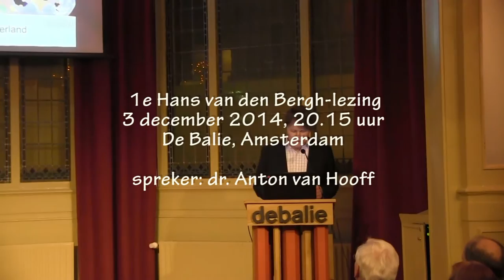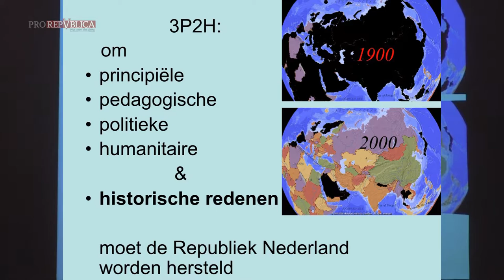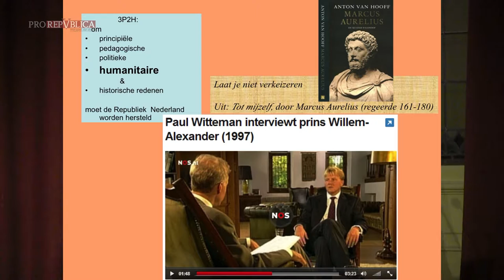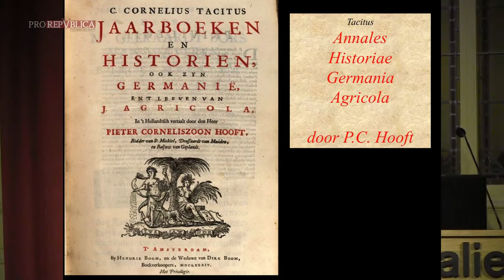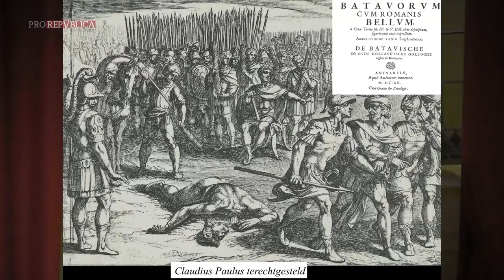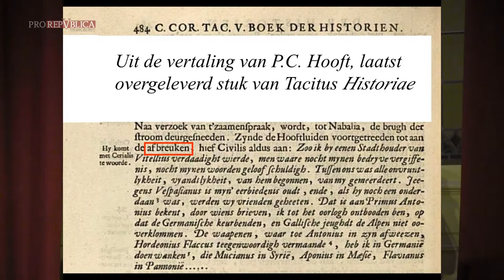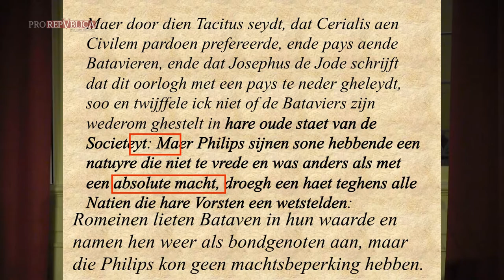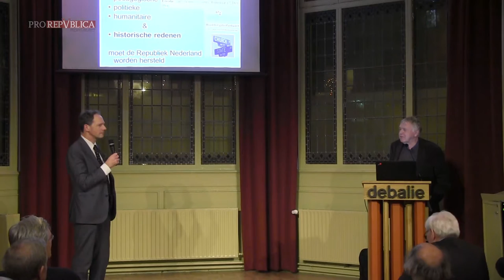1e Hans van den Bergh lezing door classicus Anton van Hooff in de Balie te Amsterdam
Gepubliceerd op 15 dec. 2014

De Bataafse Opstand als legitimatie van de Republiek der Verenigde Nederlanden.

In de eerste Hans van den Bergh-lezing spreekt classicus Anton van Hooff over de Bataafse opstand, en hoe die historische strijd tot op de dag van vandaag doorwerkt in de politieke arena.

In het jaar 70 kwamen de Bataven, onze voorouders, in opstand tegen de Romeinse overheersers. In de eeuwen daarna raakte de geschiedenis van het Romeinse Rijk en ook de Bataafse Opstand totaal uit beeld, tot de ontdekking van Tacitus' Historiae in de zestiende eeuw. Toen de Zeven Provinciën rond 1600 beseften dat ze het zonder landsheer moesten stellen, vond men in de Romeinse Res Publica (ca. 500-50 vC) een bron van inspiratie: zó kon het ook. Bovendien betoogde Hugo de Groot - ter ondersteuning van Van Oldenbarnevelts republicanisme - dat de Nederlanden van oudsher een gemengd staatsbestel hadden gehad en dat de Germaanse legerleiders steeds alleen voor de tijd van oorlog een mandaat kregen. Vorst Maurits van Oranje, die graag permanent als kapitein-generaal een monarchale status wilde krijgen, moest die historisch boodschap maar eens ter harte nemen.

De Bataafse Opstand getuigde van de ingewortelde weerzin tegen knechting. Schilderingen (zoals Rembrandts Samenzwering van Civilis), etsen en gedichten verheerlijkten dat bewijs van vrijheidszin.

In deze voordracht zal de politieke mythologisering worden belicht van de opstand die onze streken voor één keer een plaats in de Romeinse annalen gaf. Natuurlijk komt daarbij de vraag op waarom ons land zijn republikeinse geschiedenis zo heeft verloochend. Is er een nieuwe opstand der Bataven nodig om ons verleden en de democratie recht te doen?

Over de spreker:
Dr. Anton J. L. van Hooff (*1943) was tot 2008 hoofddocent klassieke geschiedenis aan de Universiteit van Nijmegen. In die hoedanigheid publiceerde hij over onder andere Caesar, Polybius, banditisme, Spartacus en zelfdoding. In april 2010 publiceerde uitgeverij Ambo zijn Nero & Seneca, de despoot en de denker. In 2011 verscheen bij dezelfde uitgever Athene. Het leven van de eerste democratie. In 2012 gaf Ambo zijn Marcus Aurelius. De keizer-filosoof uit en in 2013 KLASSIEK. Geschiedenis van de Grieks-Romeinse wereld. Al deze boeken beleefden diverse herdrukken. Onlangs verscheen Keizers van het Colosseum; daarin wordt de Bataafse Opstand behandeld en geplaatst in de geschiedenis van de Flavische keizers Vespasianus, Titus en Domitianus (69-96).

Als gepensioneerde doceert Van Hooff af en toe Grieks en Latijn aan het Stedelijk Gymnasium Nijmegen. In artikelen in kranten (NRC Handelsblad en De Gelderlander) heeft hij al tientallen keren gepleit voor het herstel van de Nederlandse Republiek. Hij is al lang lid van het Republikeins Genootschap en het NRG/Republikeinen.nl. In 2009 werd Van Hooff voorzitter van de Atheïstisch-Humanistische Vereniging De Vrije Gedachte (sinds 1856).

De Hans van den Bergh-lezing is vernoemd naar prof. dr. Hans van den Bergh (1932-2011). Jarenlang liet hij in woord en geschrift zijn republikeinse mening horen. Van zijn hand verschenen diverse boeken waarin hij vele argumenten gaf ter bestrijding van de monarchie: Eén over Oranje of de Republiek der Nederlanden (1989), Klein republikeins handboek (2002, 2013) en Doe het niet, Alex! (2011). De lezing zal jaarlijks georganiseerd worden op de geboortedag van Hans van den Bergh en zal de republikeinse zaak in brede zin tot onderwerp hebben.